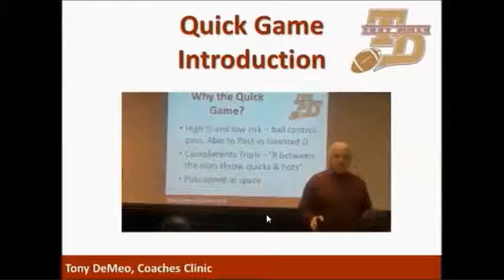Triple Gun Quick Game DVD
A preview of the 3rd Volume in Tony DeMeo's Virtual Playbook series, The Quick Game includes 11 plays presented in the Play of the Day Chalk Talk format, a clinic style introduction video, and a video that covers the Pass Protection used with the Quick Game. Also includes the built in bootleg off the Quick Game.